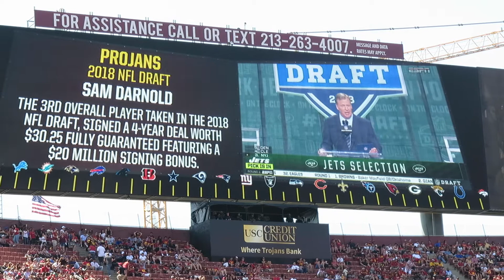trojancandy.com: See Three USC "Projans" on the Coliseum Big Screen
At trojancandy.com: See three 2017 USC Football Alumni "Projans" Ronald Jones II, Sam Darnold and Uchenna Nwosu featured on the Coliseum big screen.  Then read the entire story and see more pictures and videos